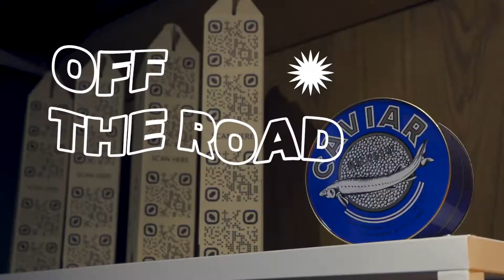CK Off The Road EP.3 | ความฝันวัยเด็กที่ไม่เคยละทิ้ง สู่เจ้าของร้านดัง Asok Pi Shop สุดฮอต!!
มาดูกันเหตุผลอะไรที่ทำให้ วิศวกรหนุ่มนักเรียนนอก อย่าง คุณ ไมค์ ผันตัวเข้าสู่วงการร้านอาหาร ที่ได้รับความนิยม อย่าง Asok Pi Shop